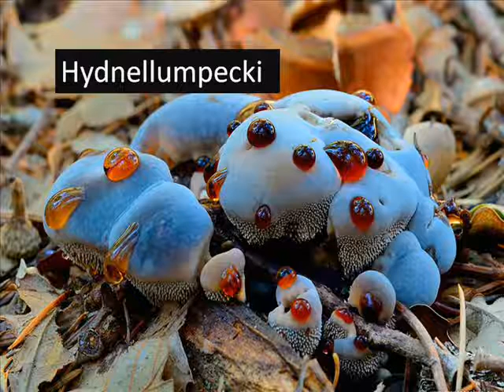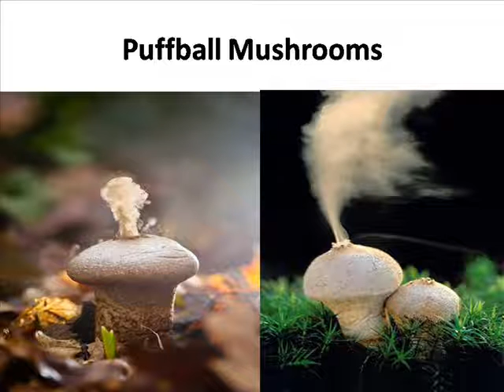TOP 20 BEAUTIFUL MUSHROOMS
top  20 beautiful mushrooms in the world.   Most people consider mushrooms to be the small, ugly cousins of the plant kingdom, but theirs is a surprisingly beautiful and wonderful world waiting for seeming tobe.  mushrooms tend to be even better photography subjects.